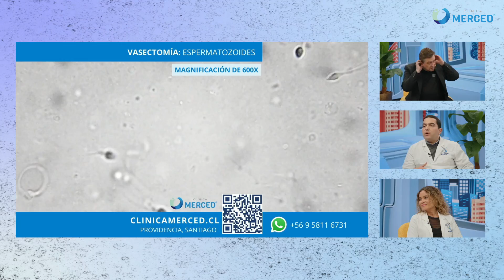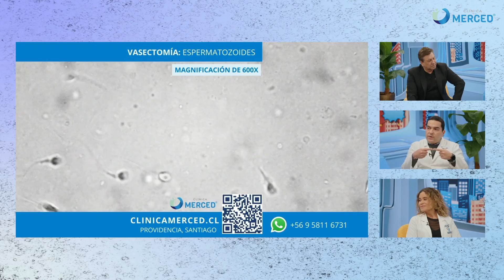Vasectomía: Todo lo que Necesitas Saber sobre el Procedimiento 👩‍⚕️👨‍⚕️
¿Estás considerando una vasectomía o simplemente quieres saber más sobre este procedimiento? En este video te explicaremos qué es la vasectomía, cómo se realiza, qué esperar durante la recuperación, y responderemos a las preguntas más comunes sobre su efectividad y posibles efectos secundarios. Descubre por qué es una opción segura y eficaz para el control de la natalidad. ¡Infórmate con Clínica Merced!

Linkedin.com/company/clinicamerced